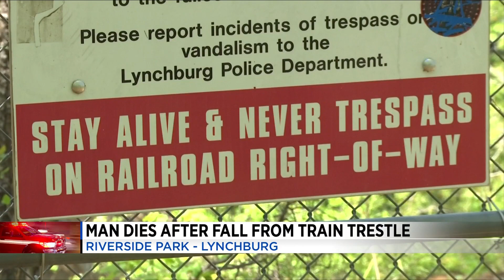Man dies after fall from train trestle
A man is dead and another woman is recovering after a fall from a railroad trestle due to an oncoming train.